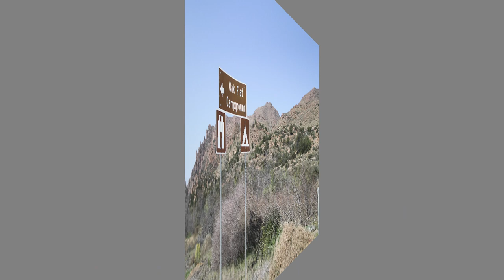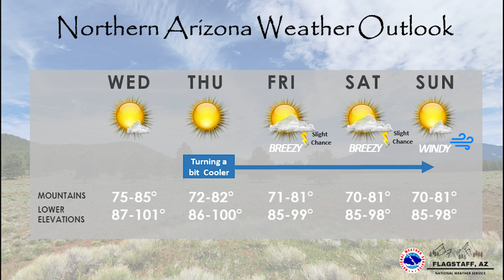Rim Country News - Wednesday September 15th, 2021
The U.S Forest Service has decided to cancel the current 4FRI Phase Two contract within the Four Forest Restoration Initiative.

Proposals targeting specific areas for conservation in Arizona, Colorado, New Mexico and federal waters off Louisiana’s coast made their way into the gigantic budget reconciliation bill that Democrats are moving through Congress.  But that bill also sought to settle a handful of issues that are more local in scope—including the Oak Flat Mining project withdrawal here in Gila County.

IN RIM COUNTRY WEATHER. Warm and mainly dry conditions will continue through Thursday or Friday. but there is a SLIGHT CHANCE for a change in the forecast this weekend.